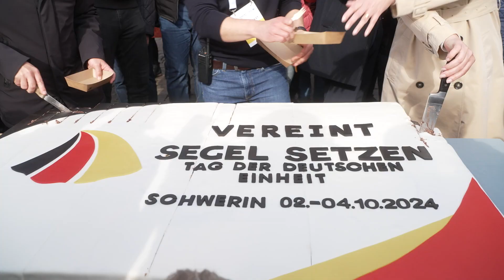Tag der Deutschen Einheit 2. Oktober: Die Feierlichkeiten in Schwerin werden eröffnet (1/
2. Oktober 14 Uhr - Die zentralen Feierlichkeiten zum Tag der Deutschen Einheit werden durch Oberbürgermeister Dr. Rico Badenschier und Ministerpräsidentin Manuela Schwesig eröffnet. Jens Garling war für TV Schwerin mit vor Ort, um die Eröffnung zu begleiten. Interviews mit Frau Schwesig und vielen Gästen gibt es ebenfalls zu sehen.